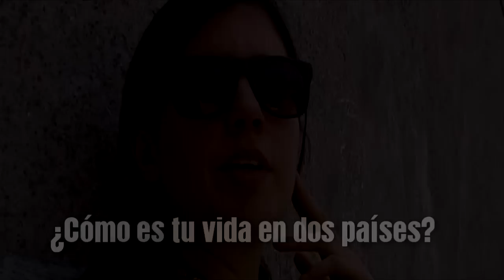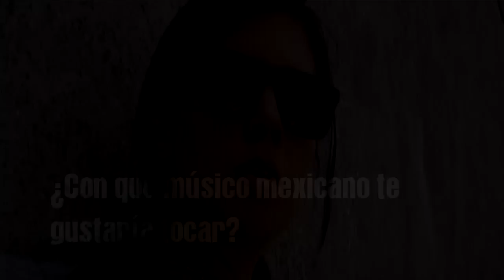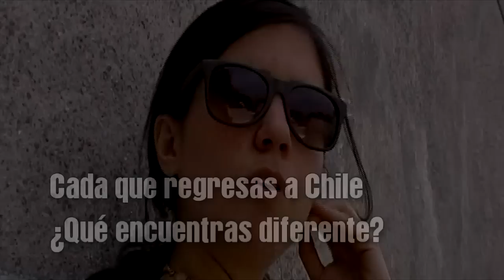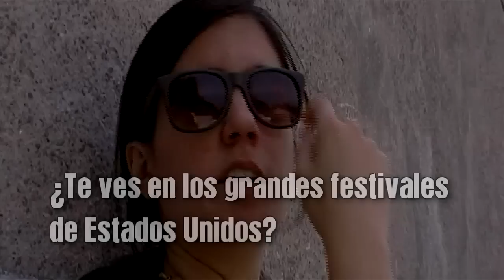Entrevista con Javiera Mena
Charla con Javiera Mena, cantautora chilena.